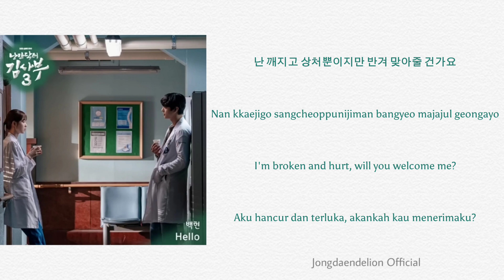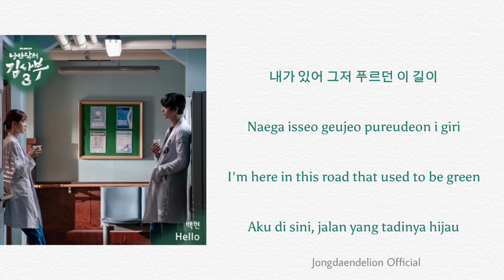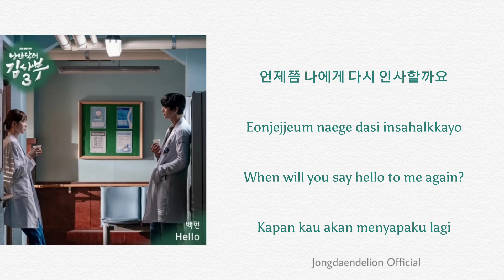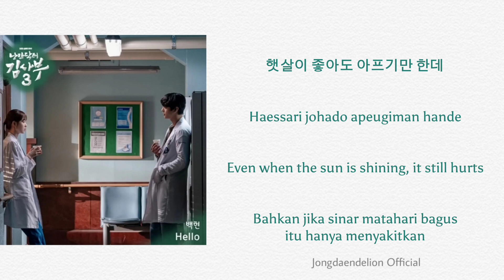Baekhyun (백현) - Hello [Dr. Romantic 3] Easy Lyrics Hangeul/Romanization/English/Indonesia